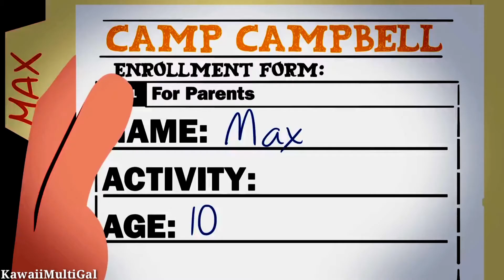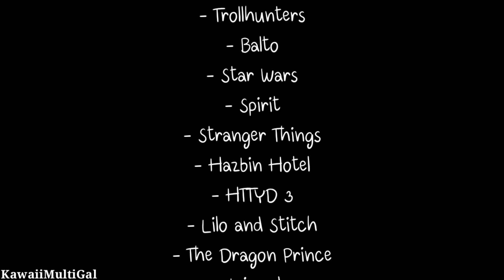(WizardsTOA spoilers) Multifandom Vent ~ Paralysed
Like the title says there are spoilers from the new series Wizards Tale Of Arcadia

Song: Paralysed by NF
I used Kinemaster

The footage is at the end of the video ^^

Like the title says, this is a vent 😂 If you wanna know what's up you can ask me on discord